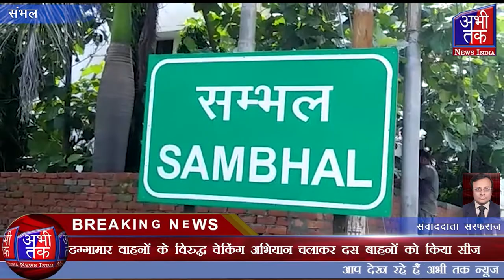संभल में आरटीओ कार्यालय का चला हंटर | Abhi Tak News